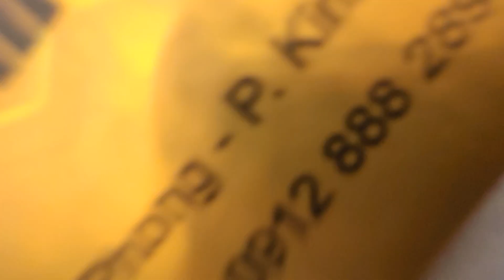giây phút thiêng liêng của cựu lính 575 trong ngày 27 7 2024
Chào mừng quý bạn đến với kênh Hội đồng đội 575.
Chia sẻ đến quý bạn hình ảnh *Hoạt động giao lưu hội họp hàng năm.
*Những hình ảnh cuộc sống muôn màu vui, buồn, món ngon, sự lạ, trong đời sống hàng ngày của đồng đội và gia đình trên mọi miền đất nước...
Chúc các bạn xem video vui vẻ, tích cực tương tác và đừng quên đăng ký giúp kênh phát triển nhé. liên hệ: Email: - Zalo Me: 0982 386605 Facebooks: Hội đồng đội